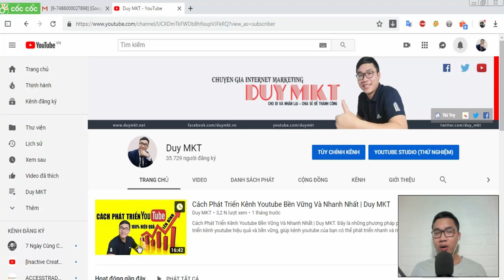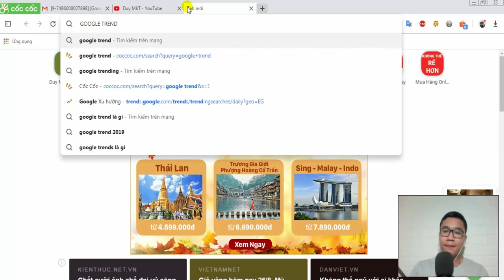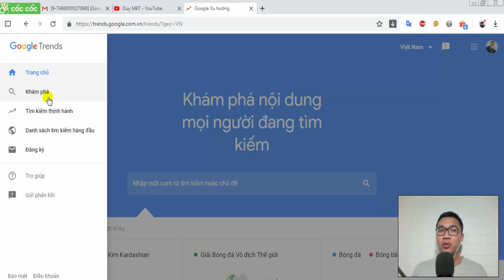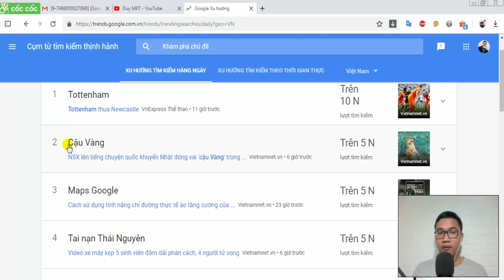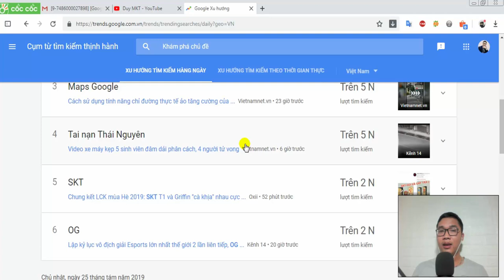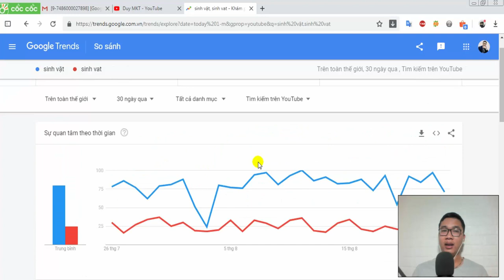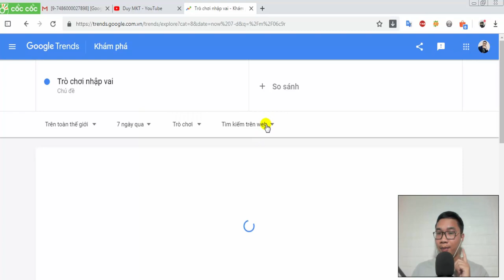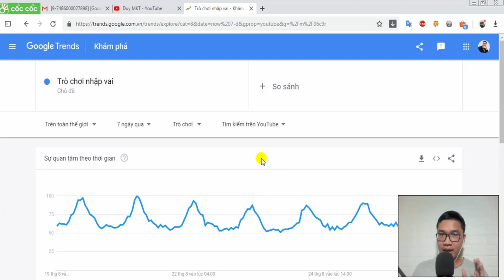Mẹo Tìm Xu Hướng Chủ Đề Làm Online Dễ Dàng | Duy MKT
Chia sẻ là còn mãi với phương châm dùng 1 phát 1. Cách tìm xu hướng làm online với việc tìm kiếm chủ đề trên google trends.